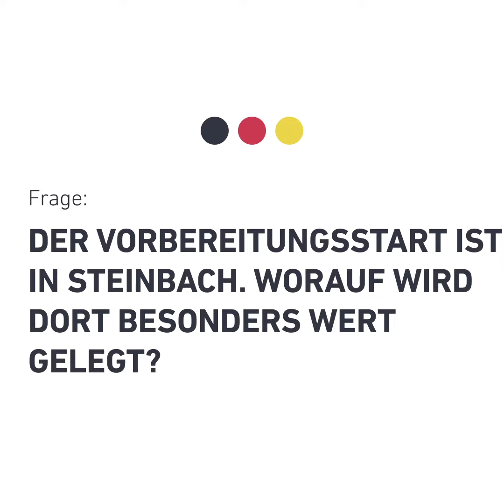3 Fragen an: Martin Heuberger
Martin Heuberger, Trainer der männlichen U21-Nationalmannschaft, spricht im Kurzinterview über die bevorstehenden Trainingstage zur Vorbereitung auf die WM und freut sich über die Erfahrungen, die seine Jungspieler in der A-Mannschaft bei den letzten Länderspielen machen durften.